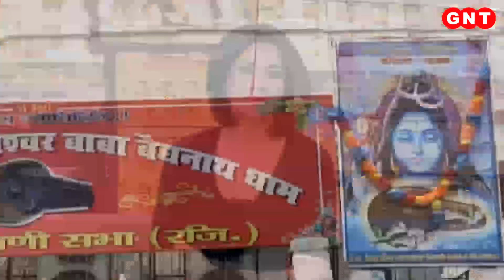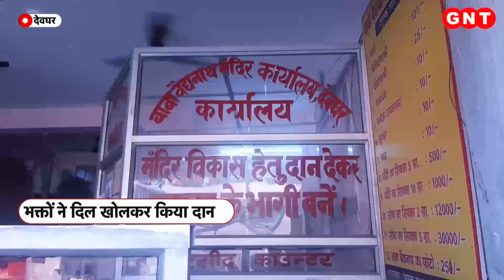बाबा बैद्यनाथ धाम की दान पेटी से हुई डॉलर, पाउंड की बरसात, देखें भक्तों ने कितना दिया दान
देवघर में विद्यमान बाबा बैद्यनाथ धाम का काफी महत्व माना जाता है. बाबा का आशीर्वाद लेने के लिए भक्त दूर-दूर से आते हैं और बदले में चढ़ावा भी चढ़ाते हैं. हिंदू नववर्ष के मौके पर जब बाबा के धाम की दान पेटियां खोली गई तो उनमें भारतीय रुपए से लेकर डॉलर और पाउंड तक निकले. पिछले साल की तुलना में इस बार विदेशी करेंसी में बड़ी रकम दान के तौर पर मिली है.